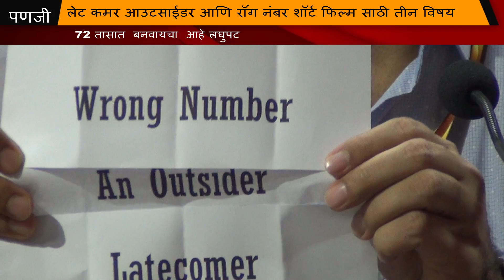72 Hours shortfim subjects announced